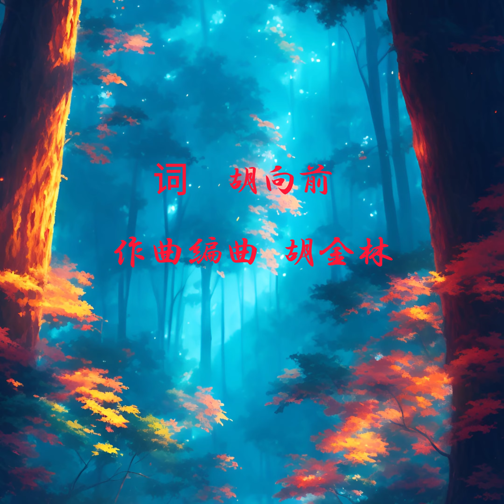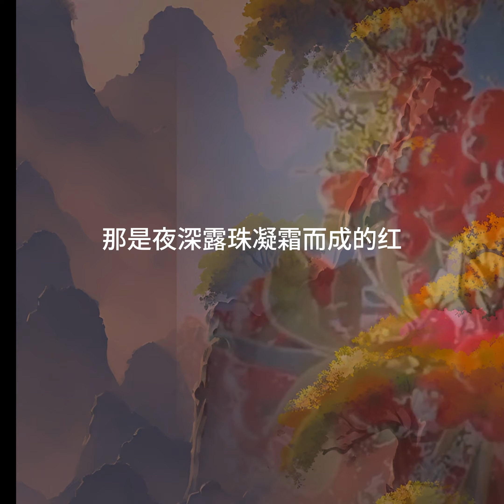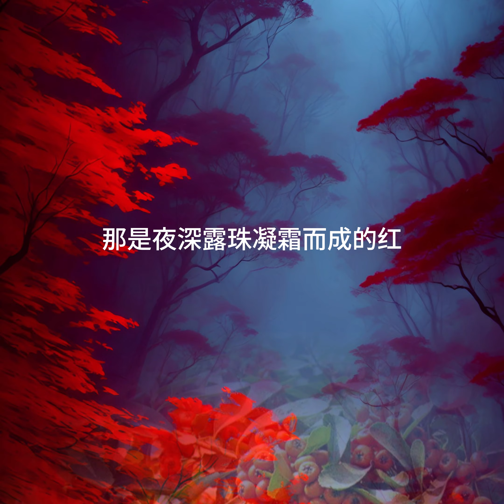家乡红 , 镶在我的生命里, 那是思念桑梓染血而成的红.是背井离乡的红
我的门前有排红豆林
春来冬去随风而红
那是背井离乡的红
一年四季都长满了红豆
那是夜深露珠凝霜而成的红
越是历经沧桑越是鲜红
那是思念桑梓染血而成的红
这家乡的红豆哟
镶在我的生命里
那是游子永远的爱
那是故乡永远的红。
 作者：胡向前。作曲編曲: 胡金林